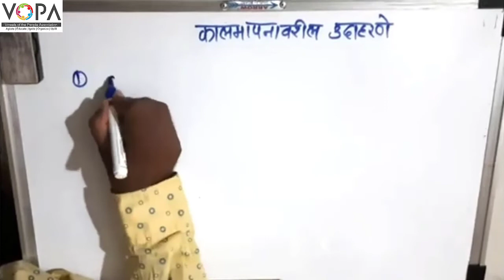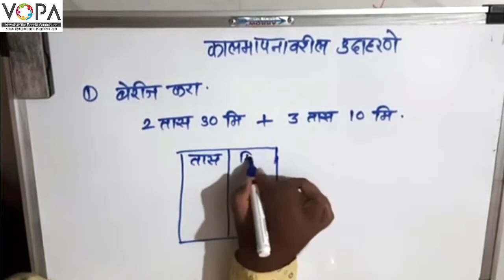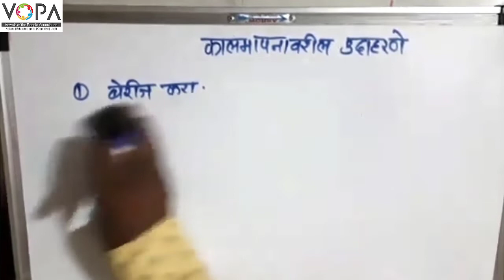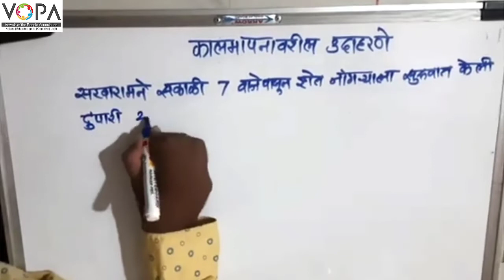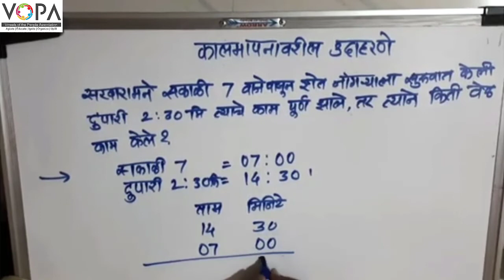5वी । गणित । पाठ क्र. 10 । कालमापन व कालमापनावरील उदाहरणे । V4 | VSchool